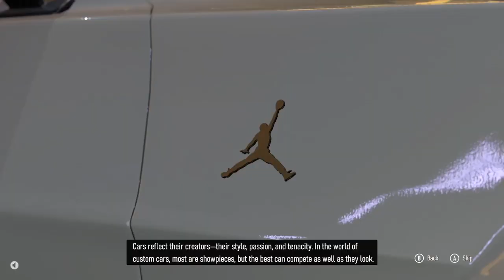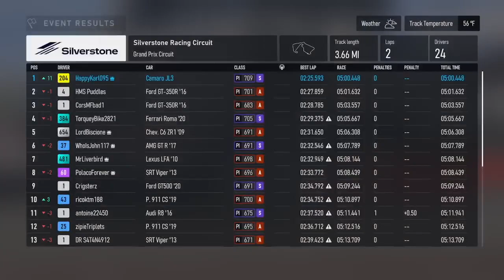Jordan Luka 3 (Day 69) - Forza Motorsport Gameplay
NBA greats, Michael Jordan and Luka Doncic, team up to present their Chevy car in Forza Motorsports.  It had to be a great chance for me to race the car and flat-out dominate this series.  This is the last FM video clip I will be uploading for a while because of the Xbox Game Pass subscription expiring.

0:00 Intro Video
0:17 Jordan Luka 3 Intro Cutscene
1:08 Hakone (Short Circuit)
10:21 Silverstone
16:17 Catalunya
23:20 Yas Marina (Abu Dhabi)
27:59 Hakone (Long Circuit)
34:52 Outro Video

If you want to view more Forza Motorsport playlist video content, click on this link here to view all my gameplay playlist

Thumbnail Photo Credits:  Forza Motorsport - NASCAR Edition Logo (XboxEra)